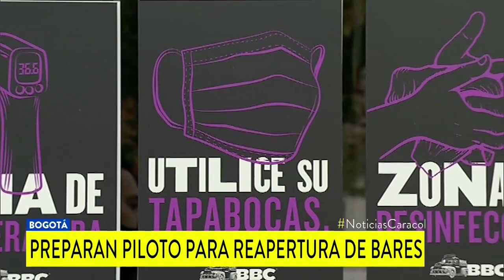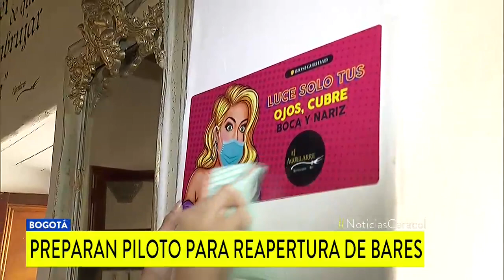La apuesta de bares que piden reapertura en Bogotá y Medellín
Afirman que solo habrá mesas para dos, será permanente el uso de tapabocas y pondrán desinfectantes en cada rincón.